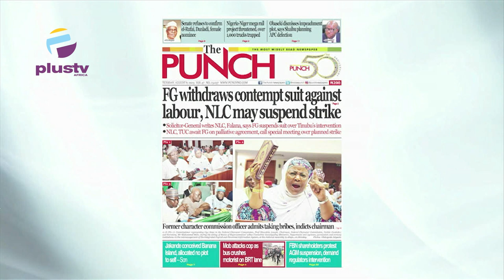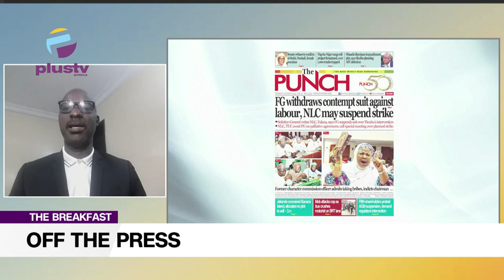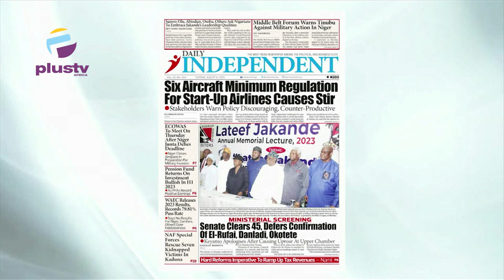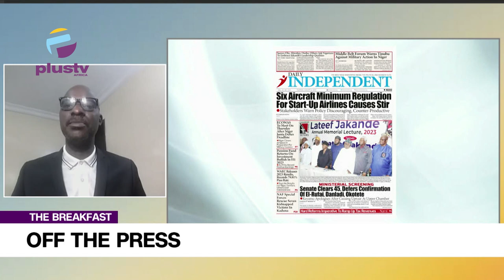Federal Government Withdraws Contempt Suit Against Labour, NLC May Suspends Strike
Chris Kehinde Nwandu, Public Affairs Analyst Joined Maureen Nwaezeigwe to review the biggest stories in Newspapers today.